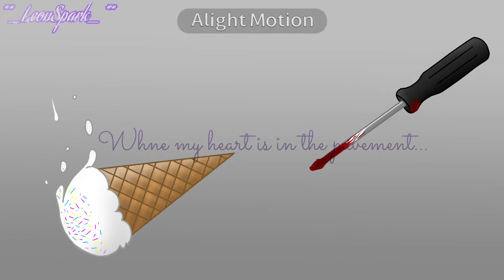Please Love me MEME | Gacha Club | FNAF | ft. The Afton Family